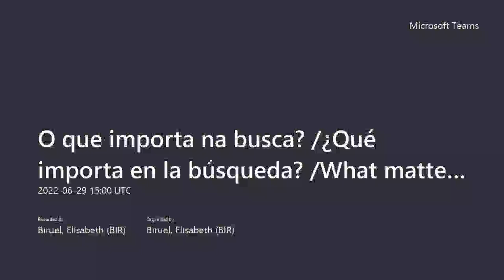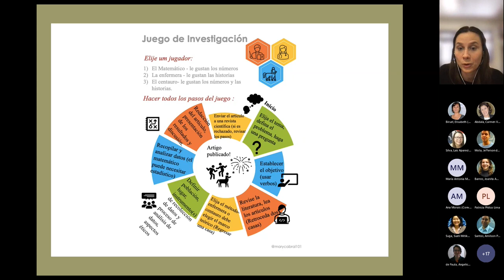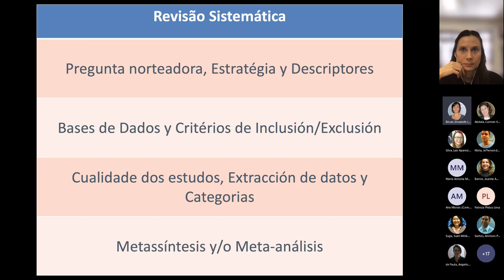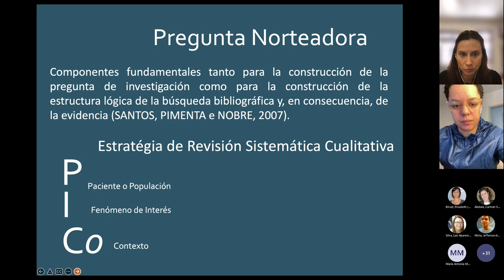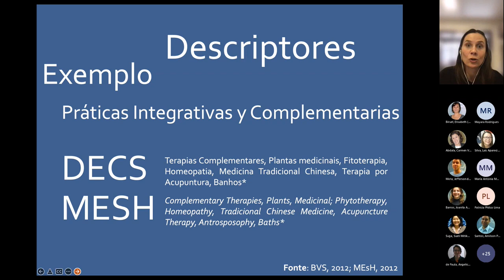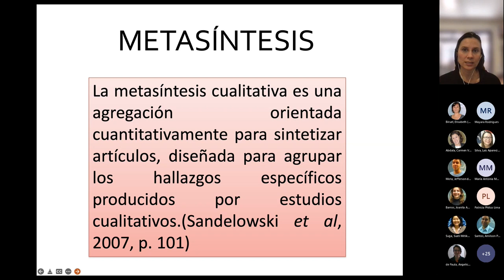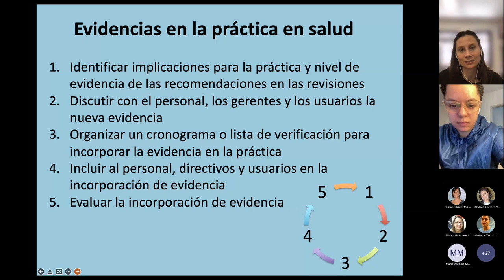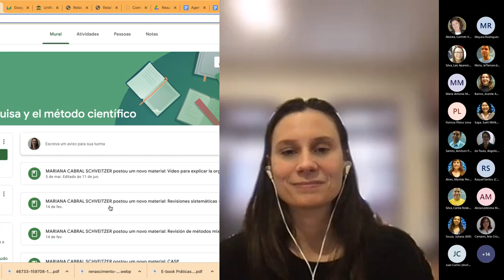¿Qué importa en la búsqueda?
Plano de ação 2022 - Fortalecimento das Redes de Informação em Saúde na AL&C
Mariana Cabral Schveitzer
Universidade Federal de São Paulo (UNIFESP), Escola Paulista de Medicina, Departamento de Medicina Preventiva